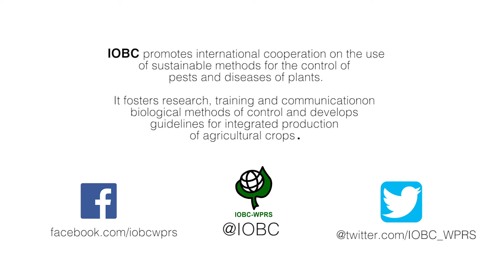Make a Difference: Support IOBC-WPRS and Donate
Help students and young researchers from all over the world to join the IOBC workshops. Your financial support is highly appreciated and helps us to continue in our mission.

IOBC-WPRS is a non-profit organisation which promotes the use of sustainable, environmental safe economically feasible socially acceptable control-methods of pests and diseases of agricultural and forestry crops.